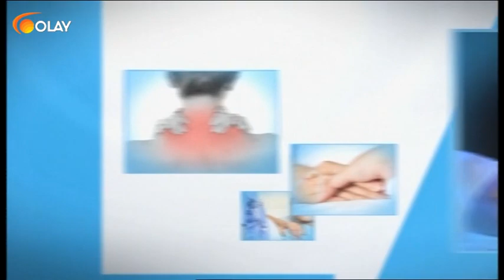Olay Sağlık - Dr. Mete Ekşioğlu - Sağlıklı Beslenme - 23-05-2019